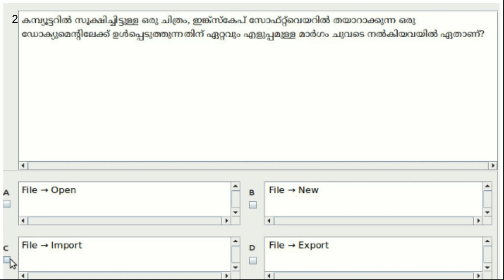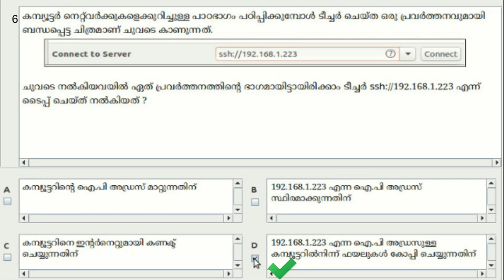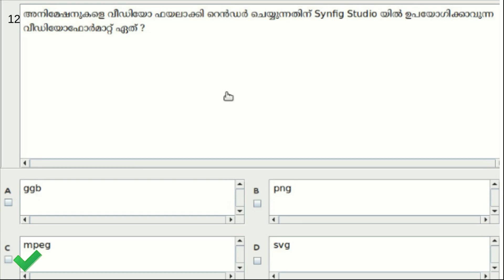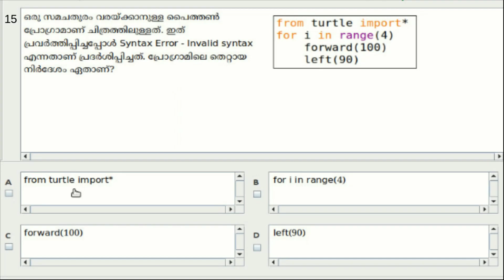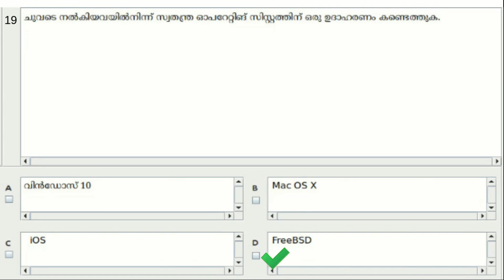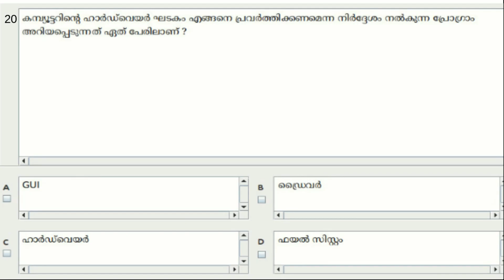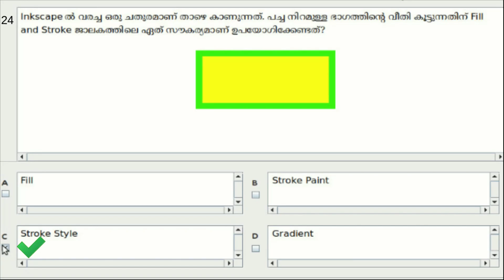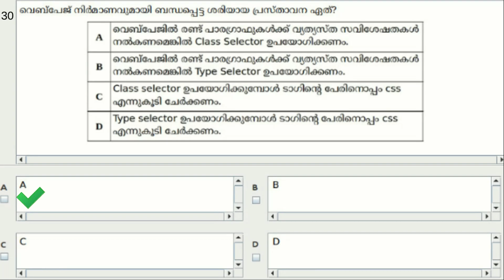SSLC IT THEORY QUESTIONS & ANSWERS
പത്താം ക്ലാസ്സിലെ ഐ ടി പരീക്ഷയുമായി ബന്ധപ്പെട്ട് പുറത്തിറങ്ങിയ മാതൃകാ ചോദ്യപ്പേപ്പറിലെ ചോദ്യങ്ങളുടെ വിശദവും വ്യക്തവുമായ വീഡിയോ ടൂട്ടോറിയൽ